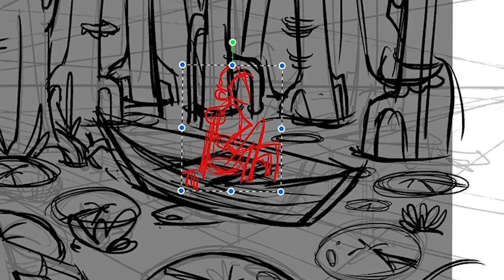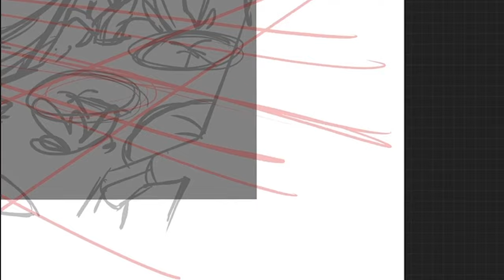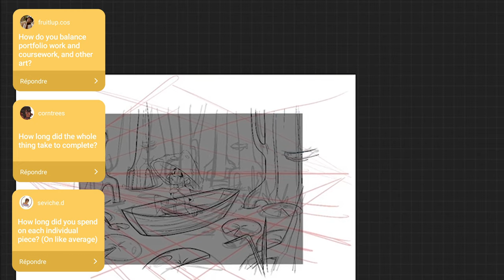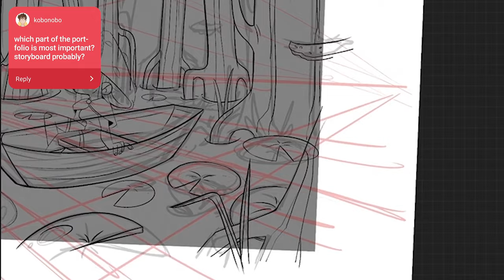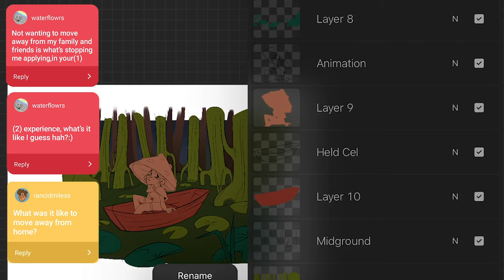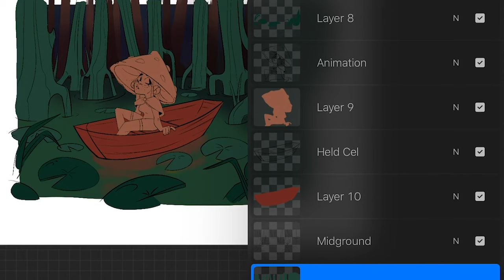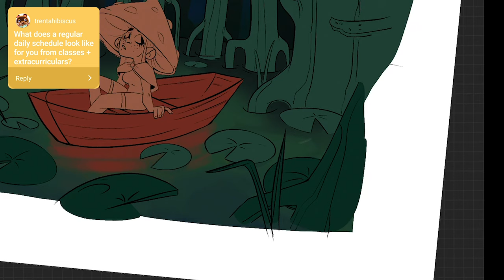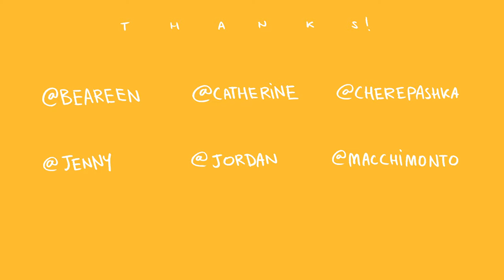20 QUESTIONS about ART SCHOOL || Q&A with a SHERIDAN ANIMATION STUDENT (and portfolio advice)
Apologies for how "hissy" the audio is in places - I'm still not sure if I should invest in a quality mic yet, so give this video a like (and subscribe) if you want more content from me! Also, some of the audio cut out so if there are any extended pauses in the video, that's why. Can you tell I'm new to YouTube?

Either way, I hope you enjoyed this Q&A and had some of your burning questions answered. When I was applying to Sheridan, I saw a lot of portfolio walkthroughs, but I still had a bunch of questions about what art university was actually LIKE, especially for an international student. If this video clears up some myths or concerns for someone else, then I did my job well. If you have any questions that I didn't answer, comment them below too!

Software used:
★ Premiere Pro CC for editing - sorry about the audio quality!